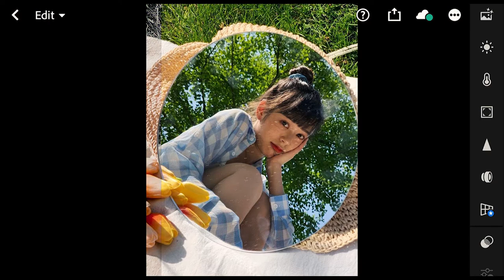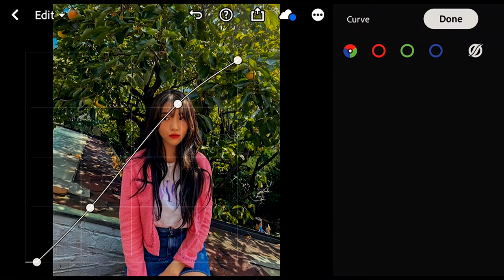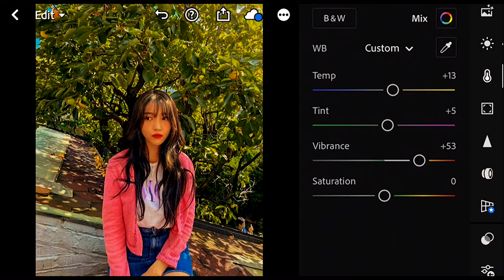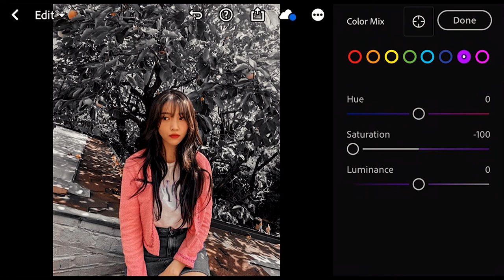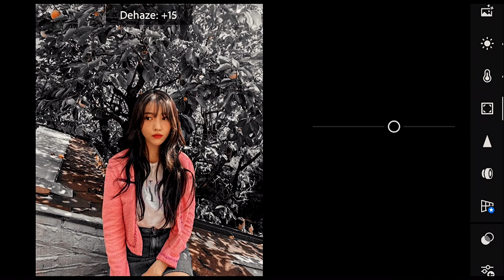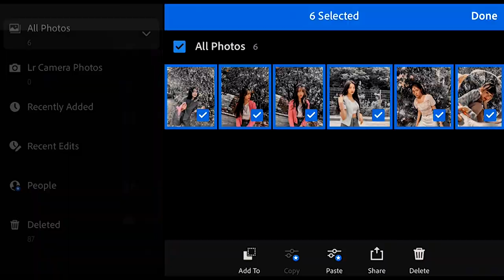How to edit Photo Peach Grey Preset | Lightroom Mobile Tutorial 2020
Name App: Lightroom